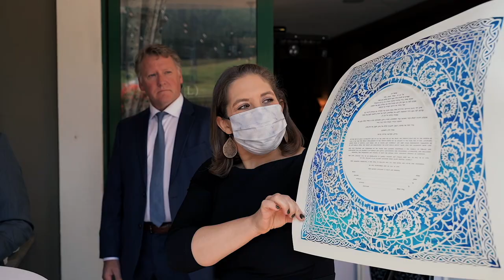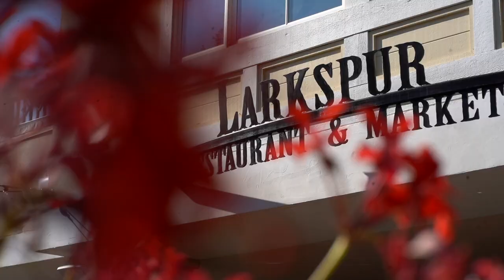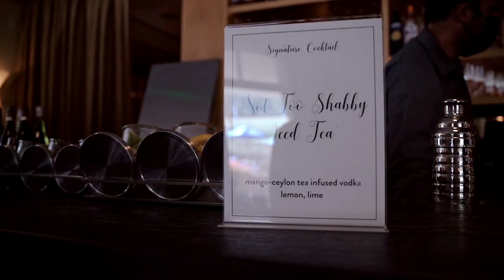Abby & Sean Larkspur Vail Colorado Wedding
A beautiful Jewish wedding near the ski slopes of Vail, Colorado including a perfect new addition to their family and lots of love from all after 2 years of covid postponements!